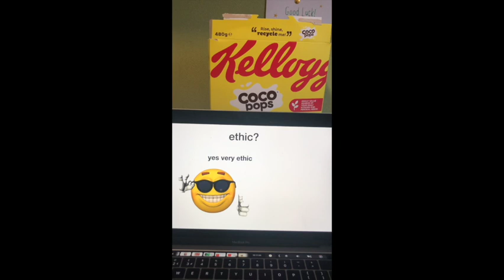McDonalds Ethics Project